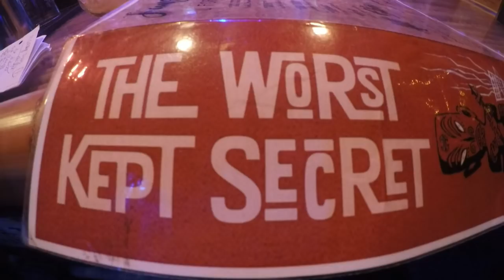Toucan Tango At 'The Worst Kept Secret'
Whilst filming for my 'Shadow Dance' video I popped into 'The Worst Kept Secret' where Alex was serving some great drinks like the 'Toucan Tango' & 'Piranha Coloda' which was awesome. In between drinks we danced or was that in between dances we drunk. Well I did anyway, as Alex served me and some nice young lady was doing some work or reading. And then we danced some more, chatted and I drank another nice drink. I managed to get a few shots and Alex was right, it was very dark so maybe I'll bring a special light and that should help with creating another video one day. Thanks to Alex who supplied the music and his drink mixing skills and to the young lady who was quite understanding and came up with some great ideas. Catch you all later, I aim to update soon...